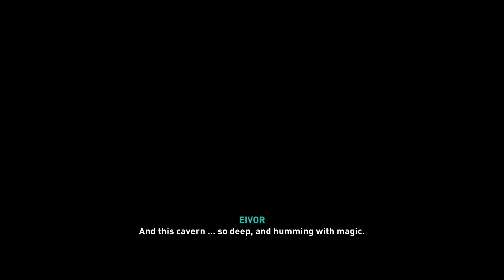|| Assassin's Creed Valhalla || Part 27 || Good Ending || To Valhalla || Odin v/s Eivor || Epic ||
Hey Guys ,
Booozaa Here Today I play

DDR4 3200MHZ  8GB RAM

*I do not take any ownership of music used in this video. Ownership belongs to the respected owner(s).

Thanks😎